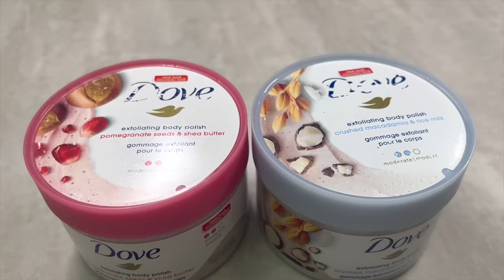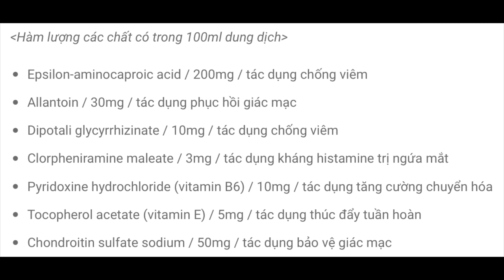🔥REVIEW🔥 7 sản phẩm HOT TIKTOK! Nước rửa mắt, chuốt tóc con, bọt tdc môi, máy sưởi mini…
Link sản phẩm trong video:
1.  Máy sưởi mini cầm tay
2. Tẩy Tế Bào Chết Môi Sủi Bọt Bubi Bubi Lip By Unpa
3.  Mascara vuốt tóc, cố định tóc con, chải tóc con vào nếp
4. Máy cắt lông xù
5. Dung dịch rửa mắt Eyemiru Wash chai500ml
6. Nước rửa mắt Eyebon W Vitamin
7. Keo nối mi
8. Hộp lông mi giả SEVICH dáng chữ A dùng nối mi
9. Kem Dove giúp tẩy tế bào chết

Nội dung video bao gồm:
00:00 - Mở đầu
00:51 - Tẩy da chết DOVE
05:21 - Chuốt tóc con nội địa Trung
07:38 - Máy cắt lông xù
09:16 - Máy sưởi mini cầm tay
11:37 - Lông mi nối sợi SEVICH Nội địa Trung
15:41 - Tẩy da chết môi Bubi Bubi
19:46 - Nước rửa mắt EYEBON
24:52 - Nước rửa mắt EYEMIRU